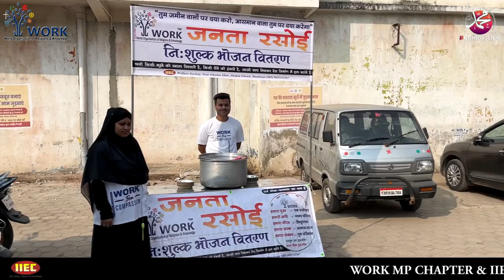इन्दिरा गांधी सिविल हॉस्पिटल में दिनांक 16 नवंबर 2023 मरीजों और उनके परिजनों को निःशुल्क भोजन करवाया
WORK MP CHAPTER & IIEC WELFARE SOCIETY, MANDSAUR (MP)
दिनांक 16 नवंबर 2023 पैगम्बर मुहम्मद सल्ल. की शिक्षा/कथन “तुम ज़मीन वालों पर रहम करो आसमान वाला तुम पर दया करेगा” का अनुसरण करते हुए ‘‘वर्क जनता रसोई’’ कार्यक्रम के तहत इन्दिरा गांधी सिविल हॉस्पिटल में मरीजों और उनके परिजनों को निःशुल्क भोजन करवाया गया।
Speaker : Mujaffar Hussain Mansuri
(Founder & President)
Hamare Maqasid (Our Goals) :
(INSHA ALLAH) ALLAH HAMARI KOSHISHO KO KAMYAB KARE...(AAMIN)
OTHER ACTIVITIES OF IIEC :
WEEKLY LECTURES
REFERENCE BOOKS LIBRARY
LITERATURE DISTRIBUTION
MARRIAGE BUREAU
ISLAMIC BANKING SYSTEM
DINI EDUCATION